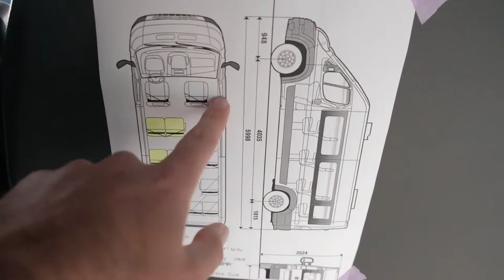Extra ZITPLAATSEN fiat ducato CAMPER VAN geplaatst